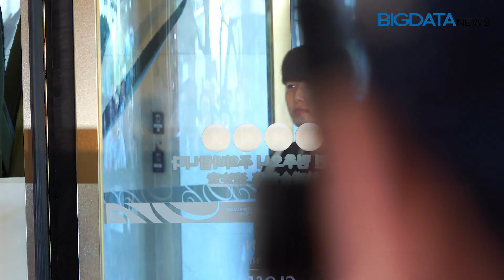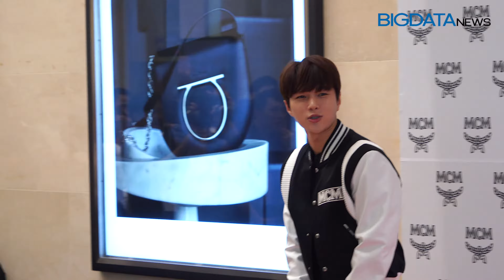[BIG영상][4K] 준호-션-성훈-효민-엘 MCM 리뉴얼 오픈 포토 이벤트 현장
17일 오후 서울 중구 소공동 롯데백화점 본점에서 'MCM 매장 리뉴얼 오픈 기념 포토 이벤트'가 열렸다.

이를 기념해 가수이자 배우 2PM의 김준호, 가수 션, 배우 성훈, 가수 겸 배우 효민, 인피니트 엘이 참석해 MCM 롯데 백화점 본점 매장 리뉴얼 오픈 기념 포토타임을 갖고 있다.

2PM, 준호, 성훈, 티아라, 효민, 지누션, 션, 인피니트, 엘, MCM, 롯데백화점, 포토타임

4K, UHD, 빅데이터,빅데이터뉴스,연예,연예뉴스, 엔터테인먼트, 아이돌, 직캠, 레전드, Fancam, K-Pop